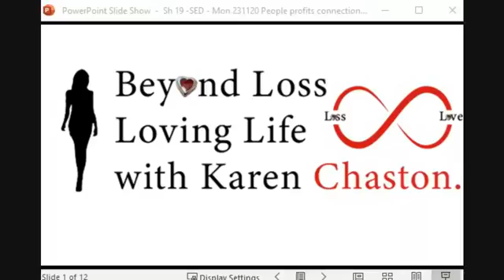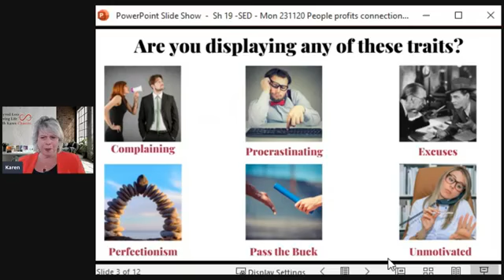Beyond Loss Loving Life with Karen Chaston - November 23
Many people are uncomfortable around loss. They do not want to talk about it or think about it. In fact, only a few even know what to say when a loss occurs, let alone how to move on.

Karen Chaston is a Beyond Loss Mentor Speaker and Author who has deep-dived into loss. She knows how we can easily move beyond any of the 40+ loss events that can affect our lives and create a better everyday life.

That is what this show is all about.

✅ 81,500+ likers

🌟🌟🌟🌟 SED Services🌟🌟🌟🌟

✅Events calendar

✅Marketing/business mentoring

✅Online readings